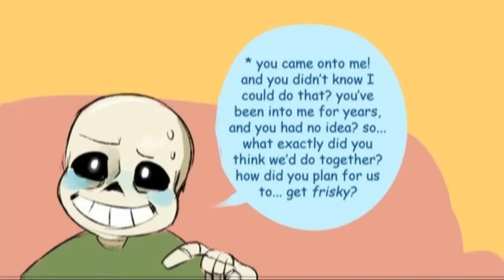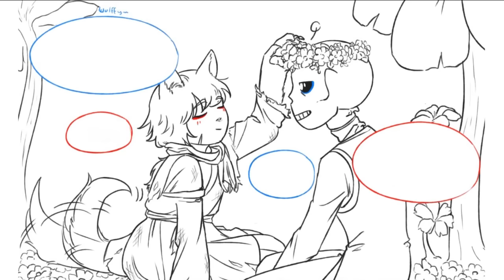Frans is so cute【 Undertale Comic Dub Compilation 】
► Feature amazing artists: Hazard-girl and niteji.
Thanks to Hazard-girl and niteji for permitting our team with producing content from your comics!
1.  Casting and Audio Production: Jordan Woollen
► Video Production : David
Jordan Woollen
Frisk, Toriel, Undyne... : Kimlinh Tran
2. Casting and Audio Production: StarMan Studios
►Dialogue Editing: Michael Night
►SFX Editing: Trent Killjoy, Chris Thurgood
►Mix and Master: Chris Thurgood
► Cast:
Frisk/Chara - Kya Impax
Papyrus - Curtis Pen
Sans - Jordan Beckman
Toriel - Maxine Itasca
1. 8TheKat
2. Alaina Prana
3. Blah
4. Charles Meeker II
5. Chloe Price
6. Feideri
7. Hans Volter
8. Jeromy Bekar
9. JM KIM
10. K.oskk
11. Lord Burger
12. Misato Ueno
13. Morgan Woodruff
14. Nesnalica
15. paradigm
16. Prince Dazzle
17. Spree
18. StarWolf Legacy